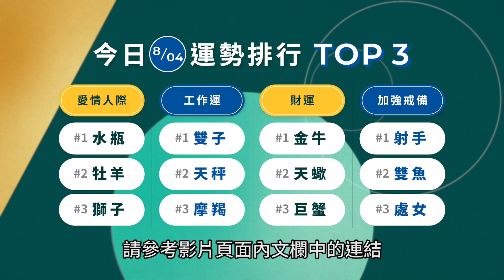08/04 星座運勢，活潑興奮，充滿鬥志！ | TODAY3分鐘運勢 | LINE TODAY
每週一至五早上8點，一天只要3分鐘，《TODAY3分鐘運勢》許睿光老師帶你迅速掌握今天的星座運勢！

延伸閱讀：
08/04 星期三 星座運勢

也歡迎留下您的建議與鼓勵！

歡迎至《TODAY3分鐘運勢》 清單內按下藍色方形訂閱按鈕